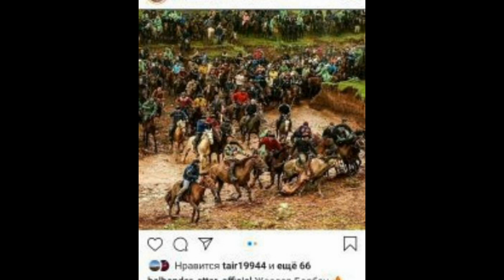Белгилүү Жоодар улакчынын аты сатылат | алганга шашылгыла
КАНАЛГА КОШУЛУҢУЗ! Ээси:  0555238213